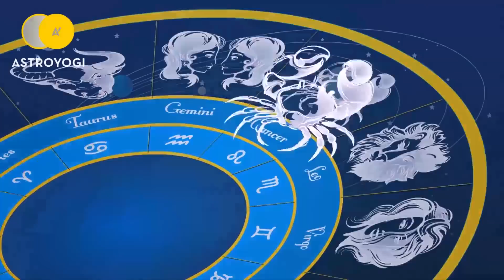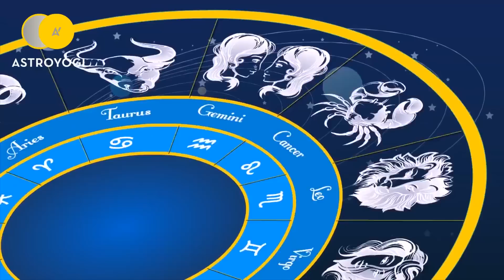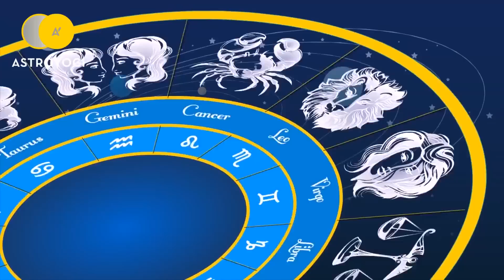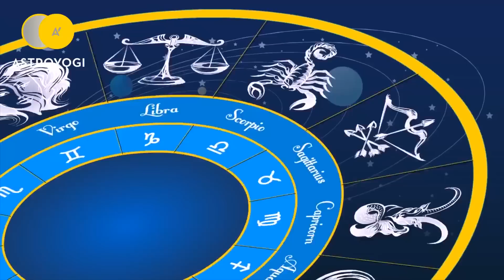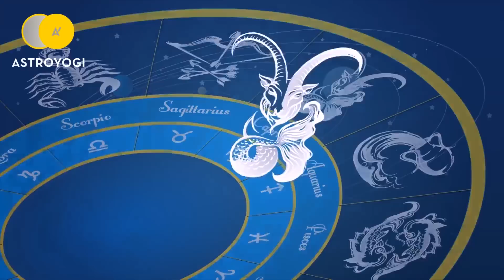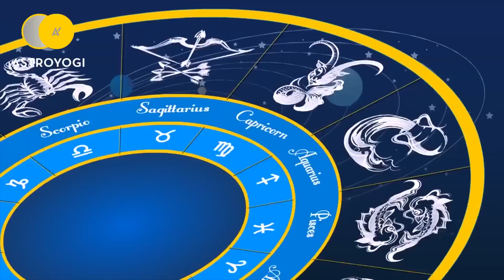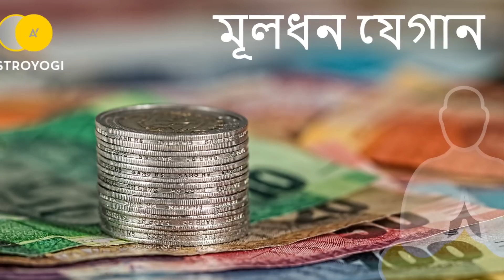Ajker Rashifal | 13th March 2019 | আজকের রাশিফল | Daily Horoscope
Get your daily Bangla Rashifal for 12 zodic sign (মেষ, বৃষভ, মিথুন, কর্কট, সিংহ, কন্যা, তুলা, বৃশ্চিক, ধনু, মকর, কুম্ভ, মীন). আপনি এই ভিডিও থেকে আপনার প্রেম জীবন, স্বাস্থ্য, ব্যবসা, পেশা এবং আরো সম্পর্কে জানতে হবে.